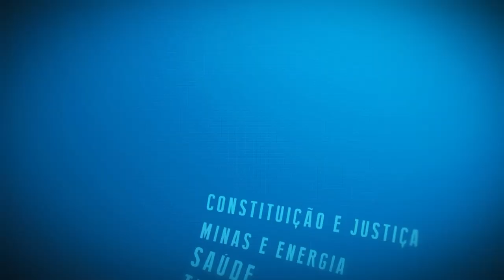Resumo Comissões - Com. Direitos Mulher - Casos estupro no Rio de Janeiro